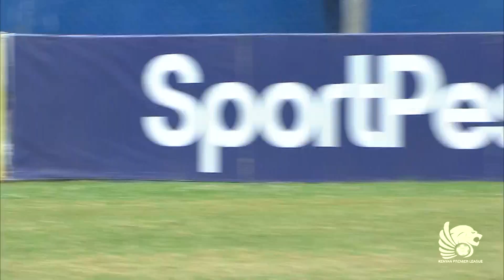Kariobangi Sharks FC 3-0 Thika United FC | EXTENDED HIGHLIGHTS | Wed, 29.08.2018 | SPL 2018 R29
Watch extended highlights from the Kariobangi Sharks FC vs Thika United FC match which was played at the Kenyatta Stadium, Machakos, on Wednesday, August 29, 2018.